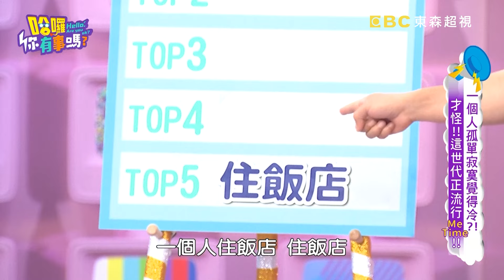曾智希無法獨自一人洗澡？用玻璃門跟尪對話好浪漫！曾智希 沈玉琳︱Part1/4 EP144👋20240801︱哈囉 你有事嗎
主題：一個人孤單寂寞覺得冷？！才怪！！這世代正流行Me Time！！
孤勇者：何如芸、李明川、哈平遠
哈囉團：蘿莉塔、朱宇謀
一個人生活很難嗎？！這些網友都不敢單獨做的事我們都可以獨自完成！！哈平遠跟老公吵架後自己去飯店開房間，卻每隔兩小時就被櫃台確認是否安全？！何如芸愛自己看電影又怕被認出來，挑早場電影被認出來超社恐？！迪士尼樂園適合全家大小一起去玩，但李明川最常做的卻是自己單獨去迪士尼？！還自曝常獨自去KTV唱歌，不過在包廂奮力唱跳時最討厭被服務生各種關切？！蘿莉塔愛美不怕皮肉痛，獨自一個進刀房後打車回家？！還有什麼事情是自己做也很暢快的行為，都在超視33頻道每晚九點，沈玉琳、曾智希主持的「哈囉 你有事嗎？」